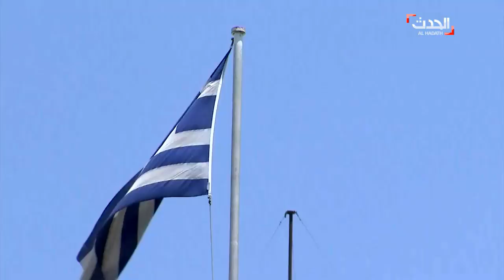اليونان تستدعي السفير الليبي وتعرب عن استيائها من اتفاق طرابلس - أنقرة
طلب وزير الخارجية اليوناني نيكوس دندياس من سفير ليبيا تقديم معلومات عن الاتفاقية التي وقّعتها بلاده مع تركيا على الحدود البحرية بحلول الـخامس من ديسمبر، أو يتعرض للطرد من البلاد.
واستدعت الخارجية اليونانية أيضا السفير التركي في أثينا، وطلبت منه توضيحاً لما تم الاتفاق عليه بين تركيا وحكومةِ "فايز السراج" في ليبيا.